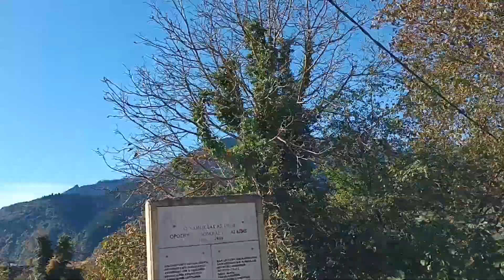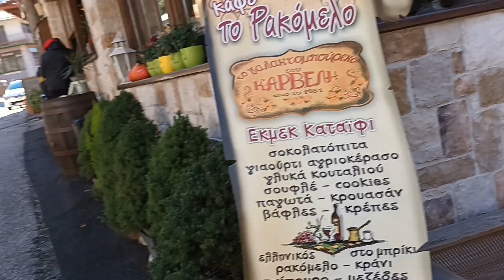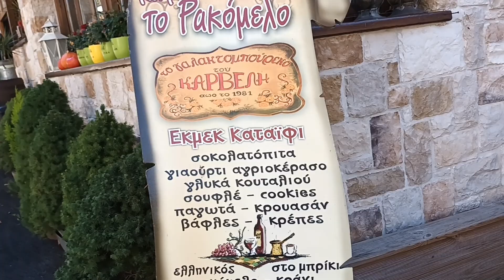TO ΜΕΓΑΛΟ ΧΩΡΙΟ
Το Μεγάλο Χωριό είναι κτισμένο μέσα σε πυκνό ελατοδάσος σε υψόμετρο 720 μέτρων στις πλαγιές του όρους Καλιακούδα και κοντά στον ποταμό Καρπενησιώτη. Βρίσκεται πολύ κοντά στο Καρπενήσι και στην Ιερά Μονή Προυσού. Η πλατεία του χωριού με το πλατάνι, προσφέρει θέα προς την κοιλάδα του ποταμού Καρπενησιώτη και τις κορυφές του όρους Χελιδώνα. Αν ακολουθήσετε τον ανηφορικό δρόμο πριν την είσοδο του χωριού, θα βρεθείτε στο καταφύγιο του βουνού, αλλά και στη θέση Λακκώματα, στα 1500m υψόμετρο, όπου υπάρχει μνημείο για την ιστορική μάχη της Καλιακούδας που έλαβε χώρα στις 28 Αυγούστου του 1823.Συνιστώ να δοκιμάσετε το γαλακτομπούρεκο στα τοπικά μαγαζάκια μαζί με τον καφέ σας. Επίσης για κοψίδια θεωρώ ότι είναι ΤΙΜΙΟΤΑΤΑ!Το βίντεο είναι αναλυτικότατο και περιέχει, καταπληκτική θέα και ιστορικά γεγονότα εξίσου και για το μικρό χωριό.Enjoy!